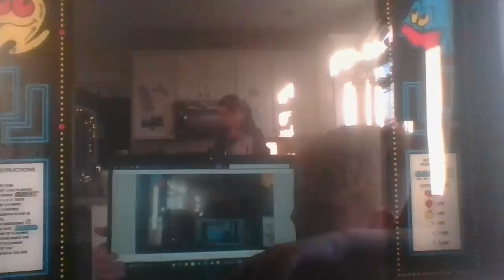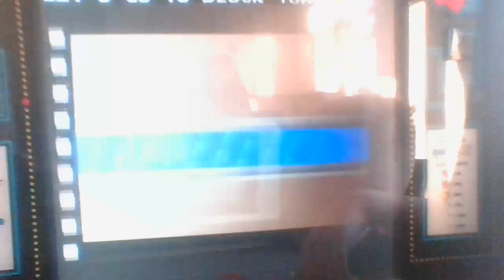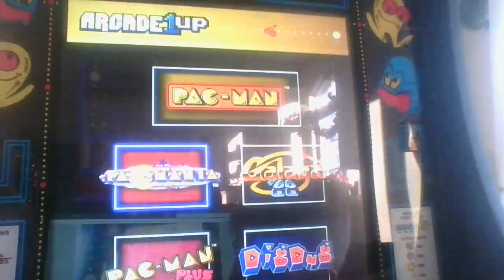pac-man bounce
pac-man mania